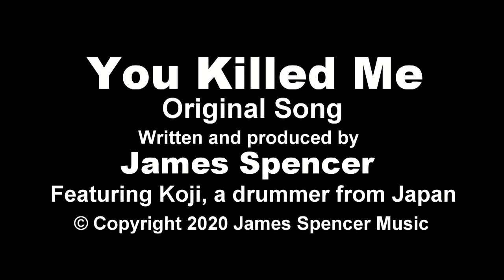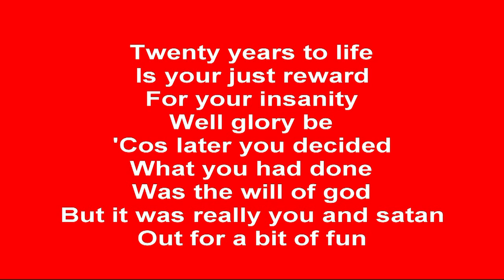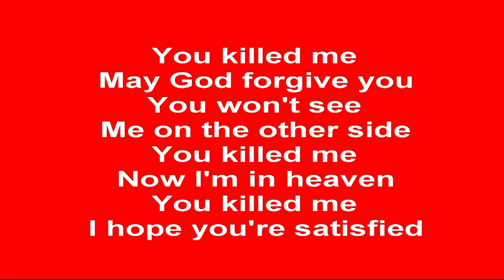You Killed Me (Original Song)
My apologies to those who don't like successive uploads; but I hope some won't mind. The sound quality on this recording is not so great; it being the result of sending an Mp3 to Koji, a drummer in Japan, and him sending an Mp3 back to me with added drums.

I did a lot of research into the infamous Mark Chapman; who murdered John Lennon. He was and still is, a very disturbed man.

Anyway, this was written, I think, in a way John would write; if he could, to the guy who ended his life. John was at times a very cynical man (so am I lol), but always meant well, and displayed a great sense of humor. If any of you are a fan of Lennon and have listened to his albums you would know where I am coming from...especially if you have heard his first solo album.

I've tried to create a Beatles sound on this recording. I hope some will listen and like. Thank you!